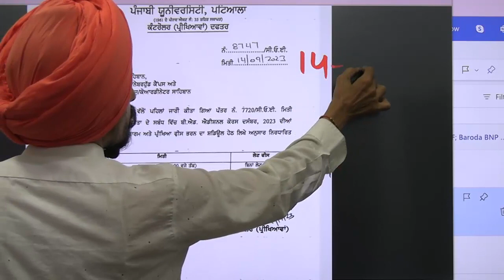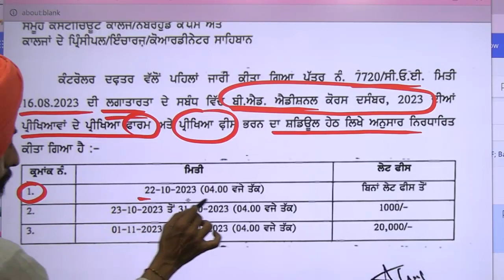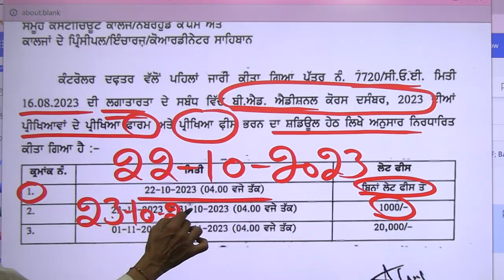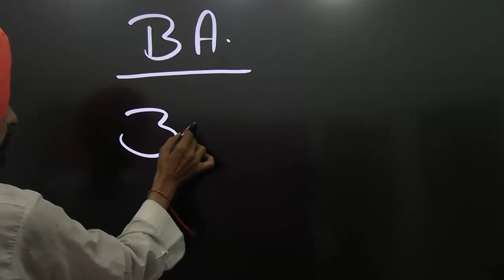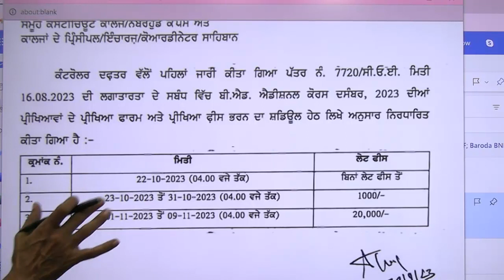pup new dates of additional BA and BED New Notice Without and with late Fee Dr. Tirath Singh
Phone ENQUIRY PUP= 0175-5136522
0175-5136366, 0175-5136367   Learn to Actualize= 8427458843